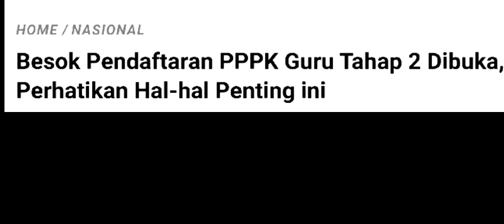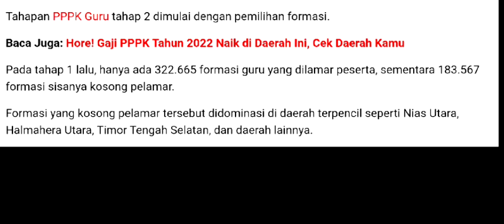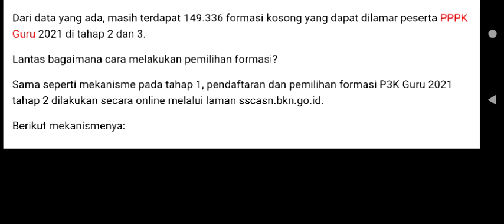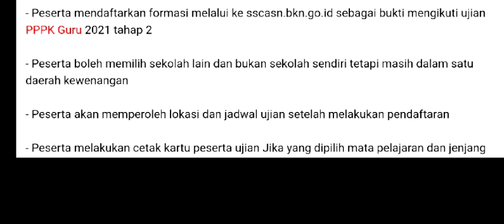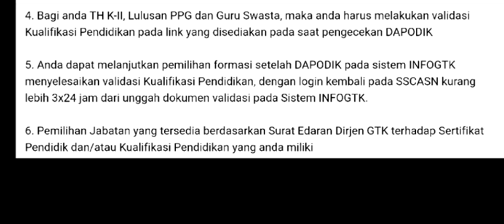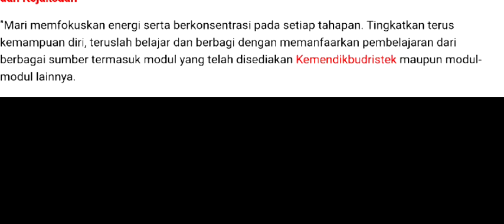CARA MEMILIH FORMASI PPPK GURU TAHAP 2